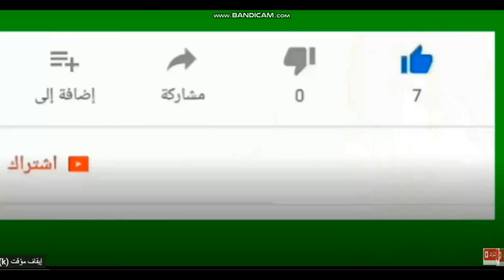شبانه يعلن عن اول الراحلين عن الاهلى والموقف النهائى من التعاقد مع يعقوبوا وهل يترك الاهلى نجمه للزم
شبانه يعلن اسم اول الراحلين عن الاهلى بمباركة كولر والموقف من التعاقد مع خليفة معلول واخر كلام حول ترك القناص للزمالك

فيسبوك
تويتر
يوتيوب
تليجرام
تيك توك
كواى
shorts
shorts
شورتس
فيديوهات قصيره
شبانه - اخبار الاهلى - الراحلين عن الاهلى - انتقالات الصيف - بديل معلول بالاهلى - برونو سافيو - رامى ربيعه
هل يرحل شريف وسافيو.. الماتش يكشف عن مطالب كولر في جلسته مع الخطيب وموقفه من التجديد للشحات وربيعة
بعد ترشيحه لخلافة معلول.. شبانة يكشف موقف الأهلي من ضم الغاني إسحاق يعقوبو 😮🔥
شبانة يكشف عن خليفة علي معلول في الأهلي الأهلي، أكد الإعلامي محمد شبانة، أن النادي الأهلي بدأ يُخطط مبكرًا لملف الصفقات الجديدة، مشيرًا إلى أن مركز الظهير الأيسر يعتبر أولوية بالنسبة لمسؤولي النادي.
وقال شبانة في برنامجه “بوكس تو بوكس” الذي يبث عبر قناة Etc الفضائية: "الأهلي يخطط لضم ظهير أيسر بديلًا لـ علي معلول في الميركاتو الصيفي، ويتم تجربة بعض اللاعبين مثل: محمد أشرف ورأفت خليل، وهناك بند يمنح النادي أحقية إعادة محمد شكري من سيراميكا مقابل 7 ملايين جنيه".بديل علي معلول وأضاف: "هناك أحاديث أيضا حول إسحاقو يعقوبو لاعب البنك الأهلي، وتم ترشيحه من جانب وكلاء لاعبين للجنة التخطيط، ورغم أنه لاعب جيد لكن هناك تخوف من فكرة فشل جميع المحترفين في الأندية المصرية عندما ينتقلون للأهلي ويفشلون في النهاية".
وأتم: "هناك تخوف واضح من ضم يعقوبو رغم أنه لاعب جيد ونال إعجاب مسؤولي النادي".
قال الإعلامي هاني حتحوت، إن السويسري مارسيل كولر، المدير الفني لفريق الكرة الأول بالنادي الأهلي، عرض طلباته على محمود الخطيب، رئيس النادي خلال الجلسة التي جمعت بينهما خلال الساعات الماضية.
وأوضح هاني حتحوت خلال برنامج «الماتش» الذي يقدمه على قناة « صدى البلد»، إن السويسري مارسيل كولر، أبلغ إدارة النادي الأهلي، ببعض الملاحظات التي تتعلق بملف الراحلين عن الفريق، حيث رحب برحيل بعض اللاعبين بنهاية الموسم .